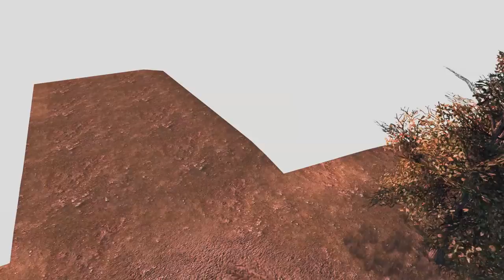Japanese Invasion of China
The Second Sino-Japanese War to be exact. Japanese troops are attacking Chinese Kuomintang forces who have organized a line defense while awaiting infantry reinforcements arriving via train. Not sure what I meant with Jingoists, I was actually thinking about the various warlords spread across the regions of Sichuan, Shanxi, Qinghai, Ningxia, Guangdong, Guangxi, Gansu, Yunnan, and Xinjiang. We encountered a glitch and a script anomaly. The script anomaly spooked me, I've never seen that happen before. I hope everyone enjoys the battle despite the minor inconveniences!